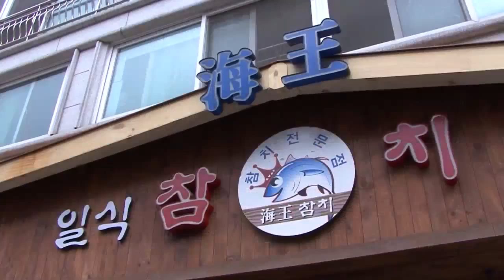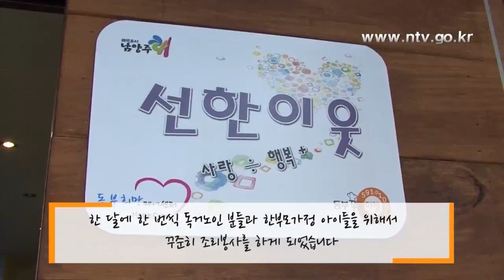칭찬릴레이, 추천합니다 1 남양주조리봉사단 추성철님